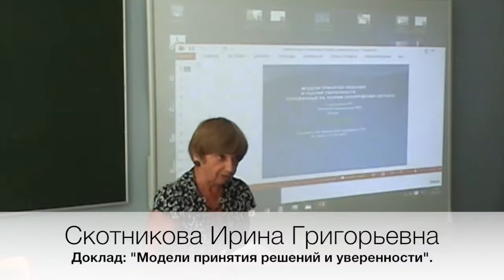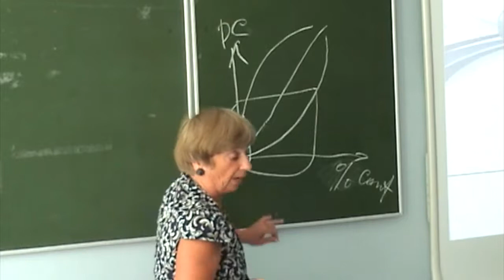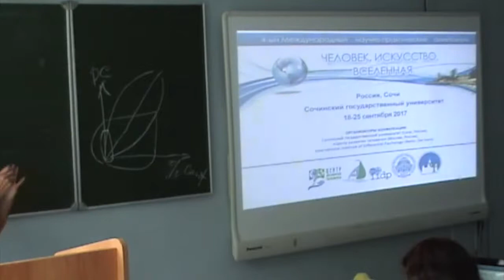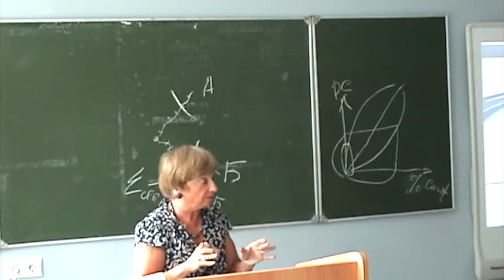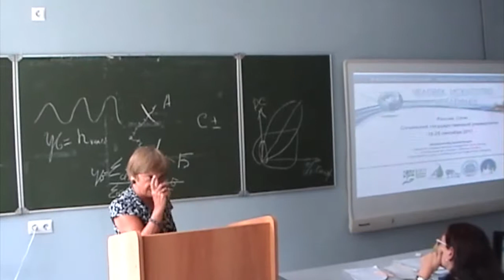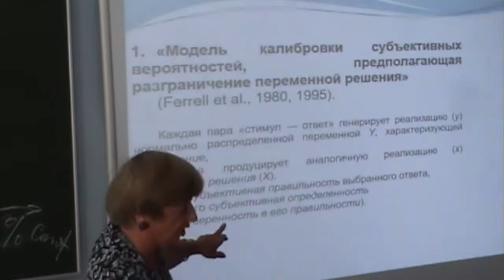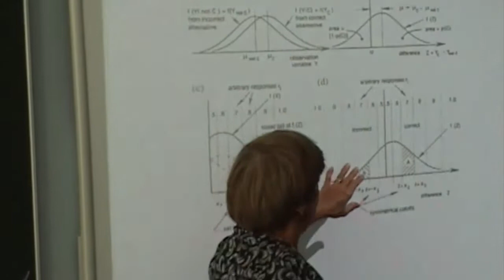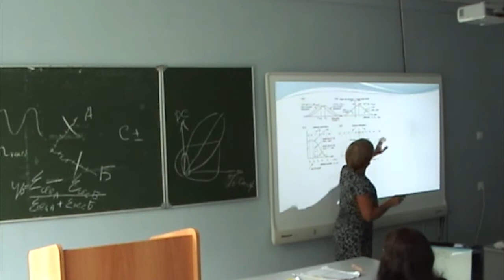Соционика Сочи 2017 Скотникова И Г